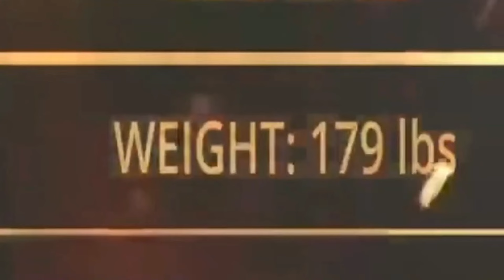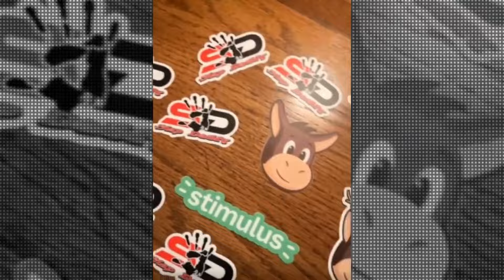Just A Slap Nap #17 - Slap Daddy vs Okuma 915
This is the daily series called "Just A Slap Nap" where I find great KO's thru out the time we have reacted to slap. Everyday there will be a slap KO release. *We will test this from now until may 31 and see how it goes*

Just A Slap Nap #17
Match : Slap Daddy vs Okuma 915